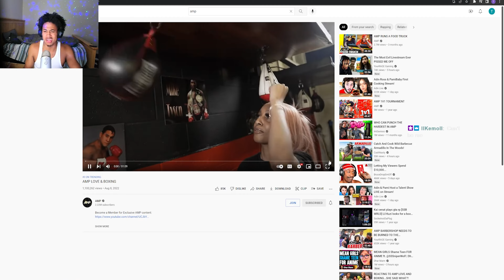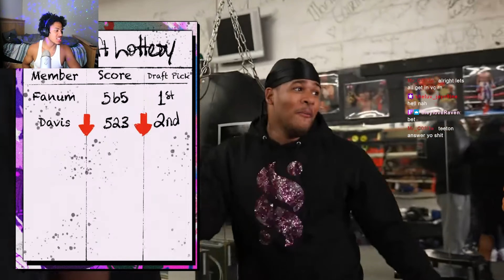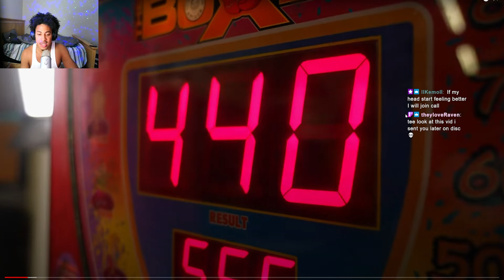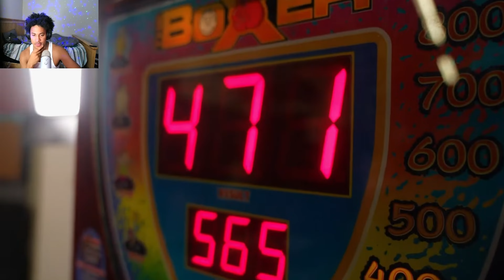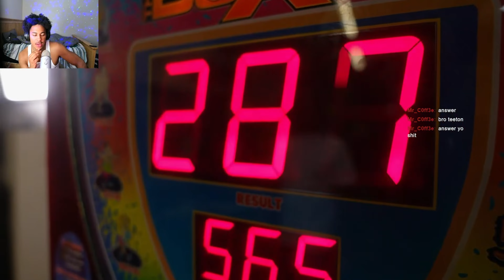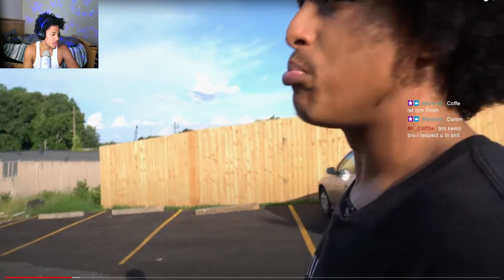AMP'S Girlfriends Have A Dog Fight For Their Love LMAOOO!!! AMP Love & Boxing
Like and follow!!! If you enjoyed the video then follow the twitch @teetongaming